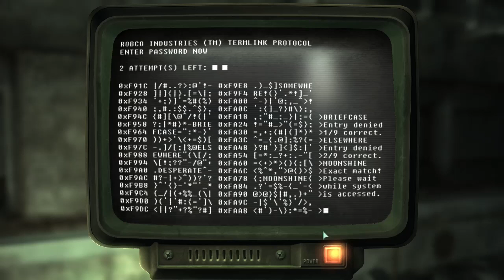Fallout 3 #73 | PC | The American Dream p9